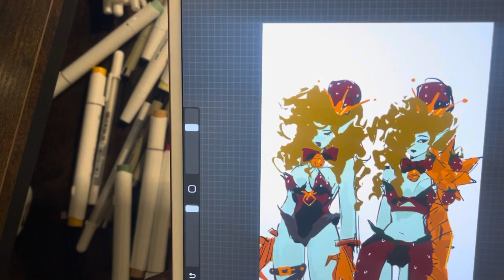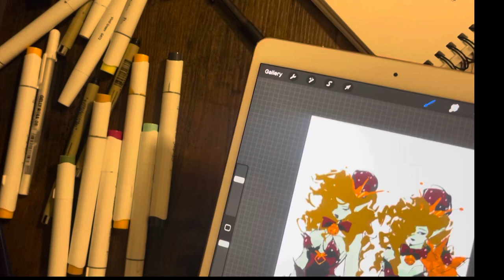Well, looks like we’ve got a love triangle.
This is: THE OTHER WOMANNNNN! (I am a SUCKER for a good love triangle) I always end up sobbing over whoever doesn’t get picked.
One of my favorite tropes!